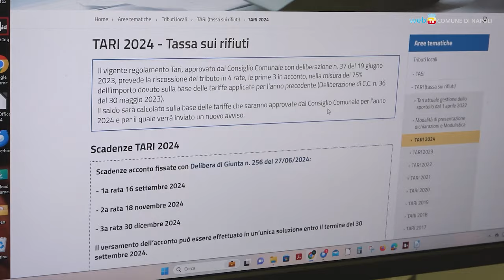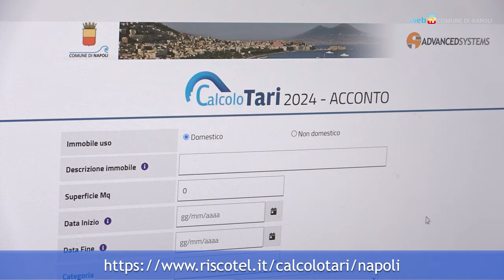Tari 2024, c'è il bonus in bolletta per i contribuenti virtuosi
Sono in arrivo, in questi giorni, gli avvisi di pagamento Tari 2024 che vedono al 16 settembre la scadenza della prima rata di acconto. In bolletta, per i contribuenti virtuosi in regola con i versamenti del 2023, anche un bonus di 32 euro erogato dal Comune.